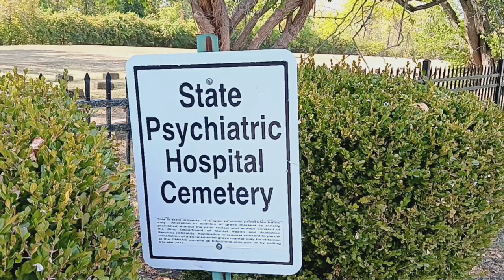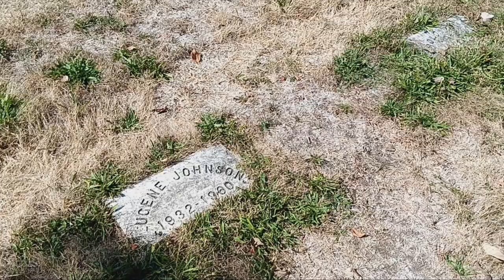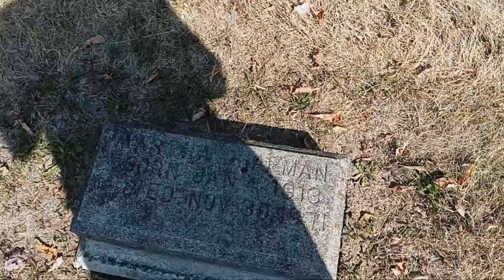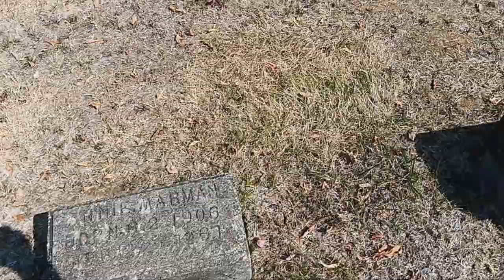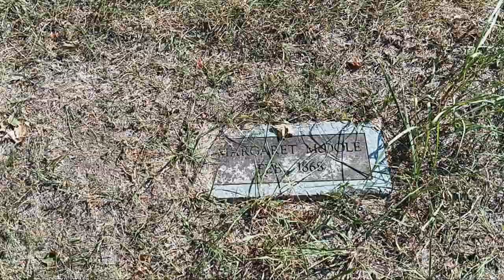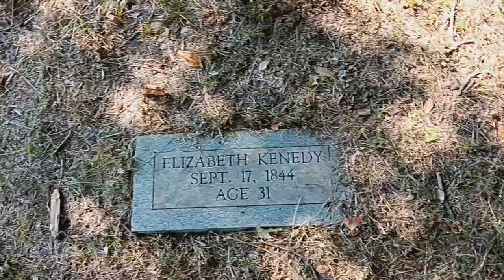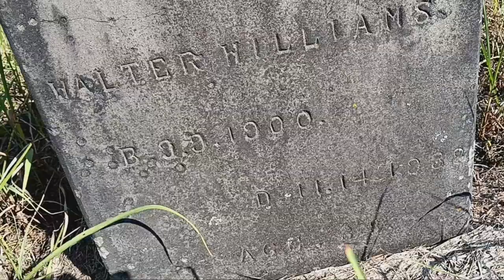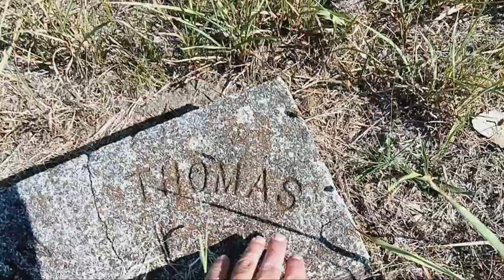State Psychiatric Hospital Cemetery (Insane Asylum Cemetery)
These are the insane asylum cemeteries (State Psychiatric Hospital Cemetery) in Columbus, Ohio. They are divided into there sections. Two are back behind the ODOT HQ building on W Broad. The third is back off N Highland Ave near McKinley Ave.